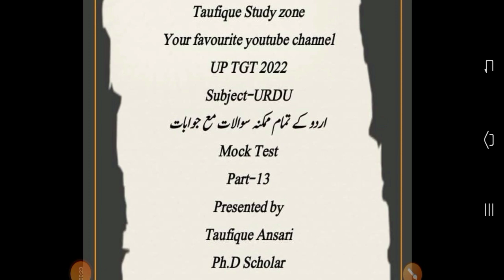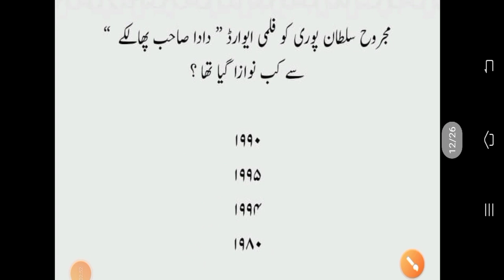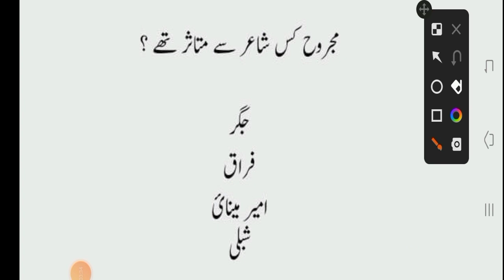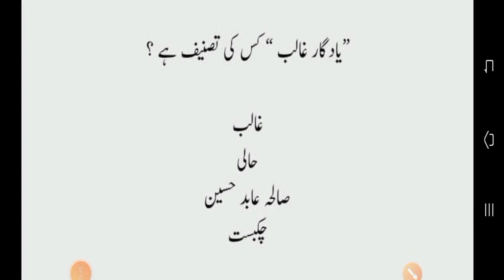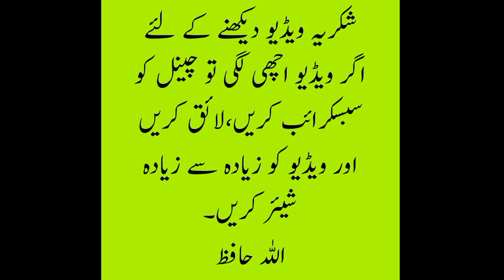Mock Test of Urdu for UP TGT,2022-23 part-13 by Taufique Ansari